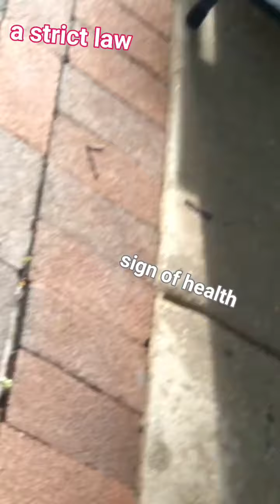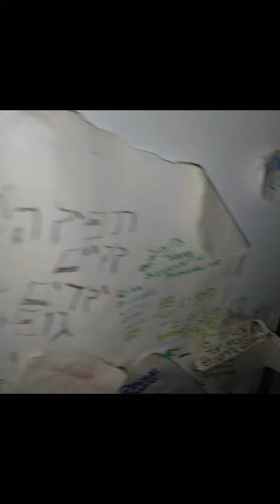BESTKARMA Bethesda Montgomery Mall (newManojment Mahoney+Kono)個人的な力寄贈$500000 4 Yemen Safer MTVpunk'd